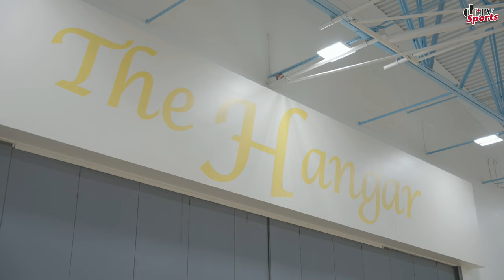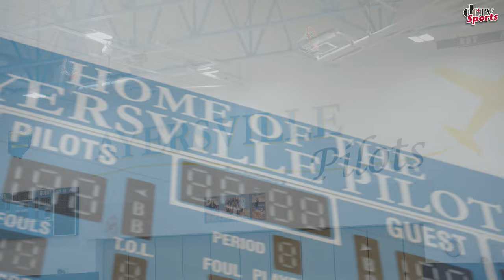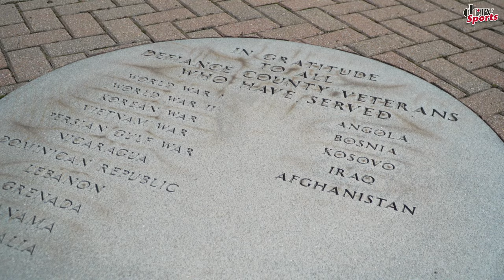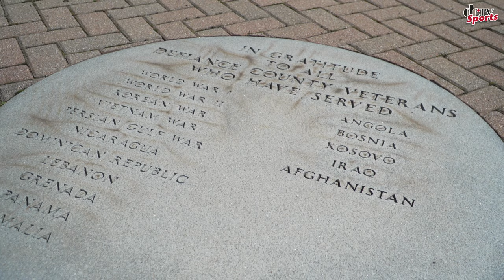Ayersville vs. North Central | High School Volleyball | OHSAA Div. VII Volleyball Sectional | DCTV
To stay in touch, make sure to follow us on all Social Media Platforms below.